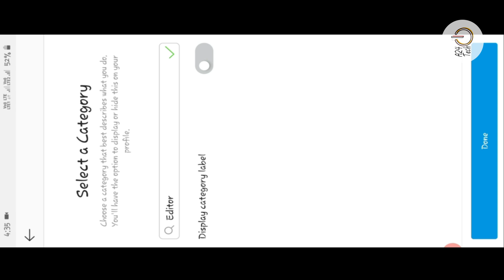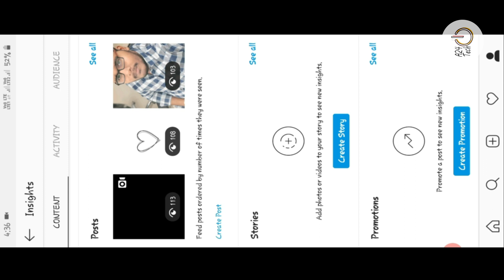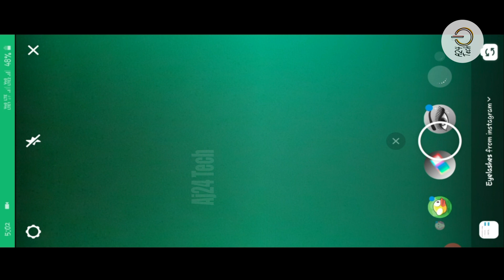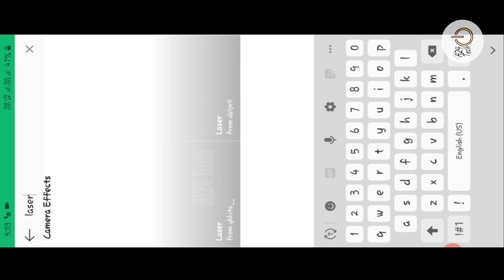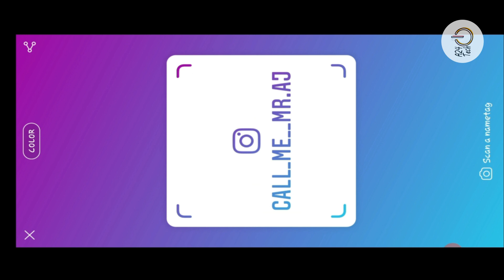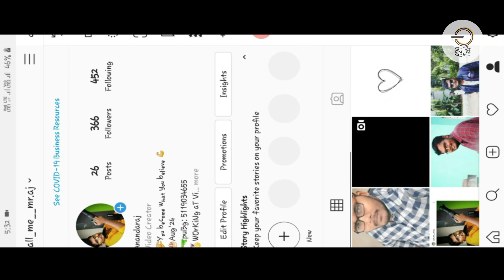[Part2] INSTAGRAM SECRET TIPS & TRICKS | Use This Tips Get More Followers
7 SECRET INSTAGRAM STORY TRICKS | Use This Tips Get More Followers

If you have any doubts in INSTAGRAM STORY you may ask your doubts in comment section, i'm always there to help you guys☺

Give your Support for me that will be booster, More videos comes for you guys on future Unboxing, Review, Tech News, Gaming videos, Tips & Tricks, Real time Hacks more videos come soon don't forget to like, share, comments & subscribe our channel